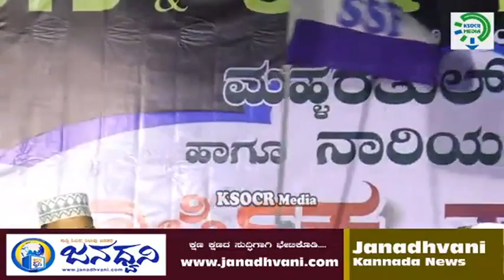Ya Akrama Bath Thwaha Thangal Soorinja Burda Majlis 2021